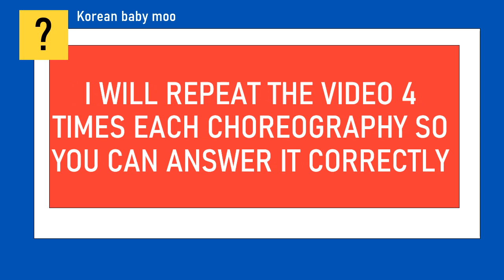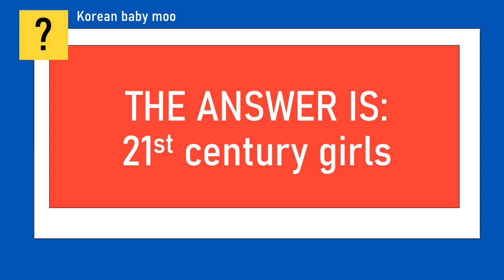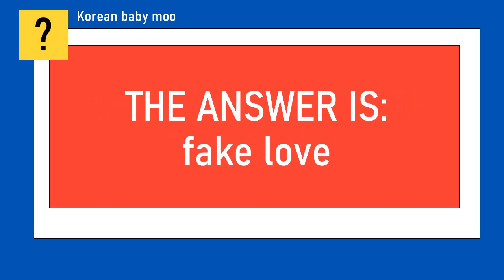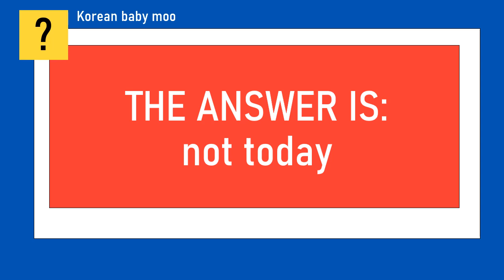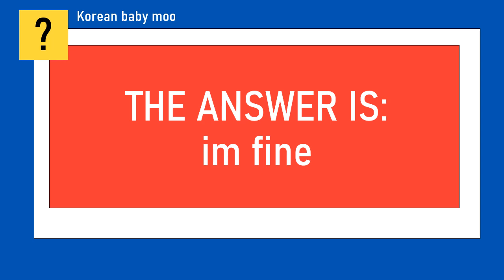BTS GAMES - CAN YOU GUESS BTS SONG BY THEIR CHOREOGRAPHY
CAN YOU GUESS BTS SONG BY THEIR CHOREOGRAPHY